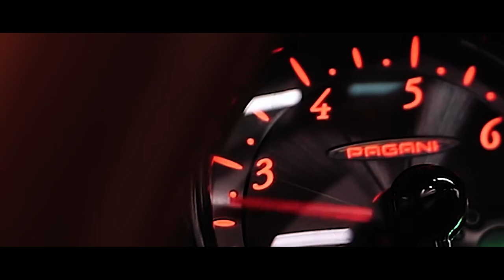Laurent Milli - @MannyKhoshbinyt - (Visualizer)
Laurent Milli - Manny Khoshbin (Official Lyrics)

Intro

Run up a bag [ Definition:Improving your finances]
Laurent Milli  [ Manny Khosbin]

Laurent Milli [Verse one]

Always knew that I was gonna make it
No silver spoon  it was hectic
fourteen  California dreams I landed here with a suitcase
Motel to the cold streets  with the family we had nothing
Sleeping out of that station wagon no english  I had no options
Traumatized  I had to figure out  how to beat the odds to ascension
Spent fifty cent on them dumbbell had to exercise my mental
I knew my mind had to be right  if I was gonna reach my potential
What you know about  swap meet
I sold things found on the streets
Mindset of a hustle turned free things into loose change
K-mart 1986 I was pushing carts on a daily basis
Mopping floor saving a hundred  each paycheck
Let’s go
A year later bought my first car  I was finally reaching my goals
Switchin lanes in that Honda
It was Burgundy
let’s roll
Confidence at a max man
 I seen this moment since back then
  No days off  from K-mart  started selling them  nuts  man
Pistachios or jujubes beans I had to work  on my luck then

Laurent Milli (Chorus)
I’m on my Manny Khosbin (x3)
Took so many good chance
Now I got many good bands

Laurent Milli [verse two]

At 19 I had 20k in the safe
Spent it all on a gas station
My life savings at stake
I lost it  all and got sick
Cleared  the dust off of my shoulders
Bounce back you know it ain’t over
At  29 I made my first mill
[ DefinitionManny made his first million at 29 years old]
My life a movie like Denzel
Flip properties,  on a major skill
From the east coast to the west coast
I tripled up on my bankroll
Now  ride  around in that new B
And my  wifey a queen B (leyla )
Properties worth a few Bs
I’m on YouTube —now you see
Cuban cigars— I got multiple cars
Paganni , Bugatti, you know how I ride
The roof on the wraith is missing And Now I can see the real stars
[ oof  ]
Hermes and its customized
 When I hit the gas take you to mars
Ain’t a thing in this world that money can buy that I couldn’t have
I’m Tranna inspire the youth
And give you a different perspective and show you the truth
If you work hard u can play hard
Watches— look like I was Johnny dang
When and bought me that new thing (x3)
P1
BC08